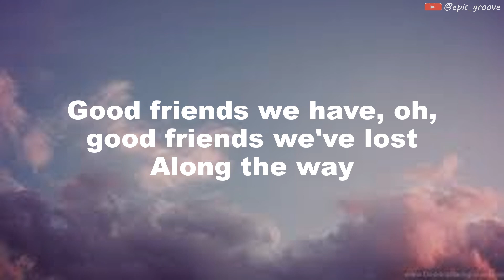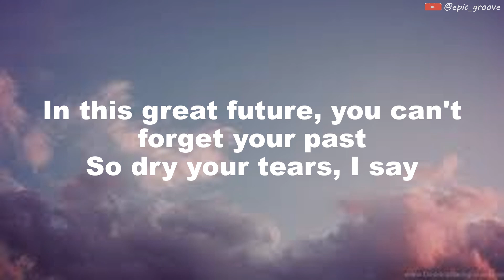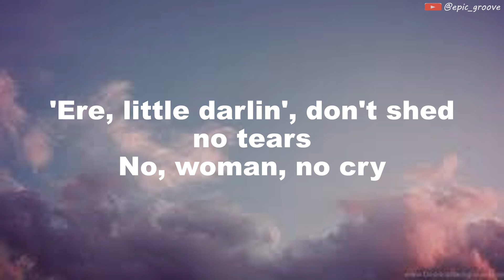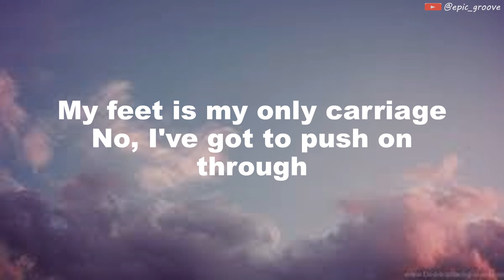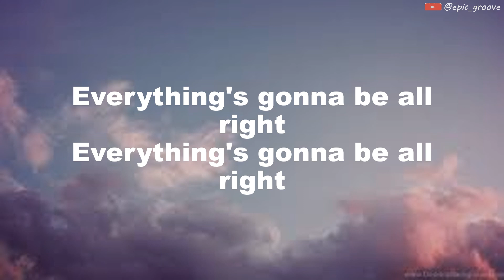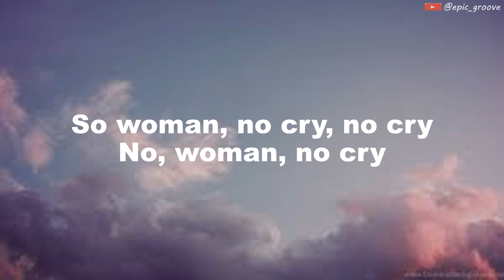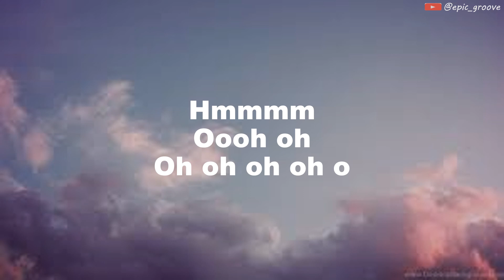Tems - No Woman No Cry (Lyrics)